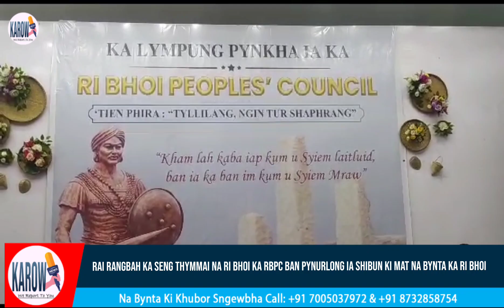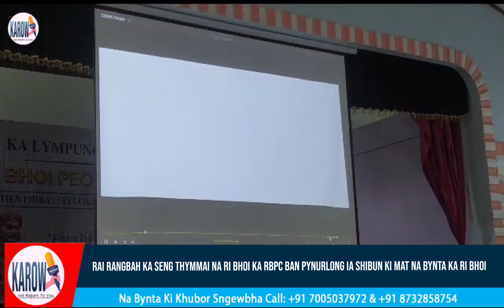RAI RANGBAH KA SENG THYMMAI NA RI BHOI KA RBPC BAN PYNURLONG IA SHIBUN KI MAT NA BYNTA KA RI BHOI